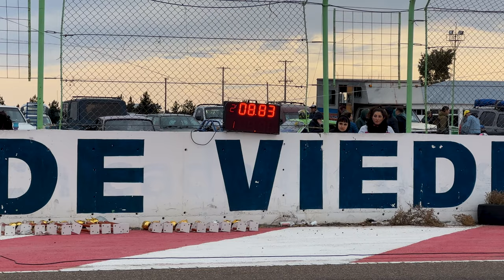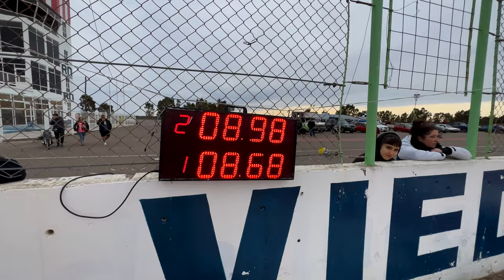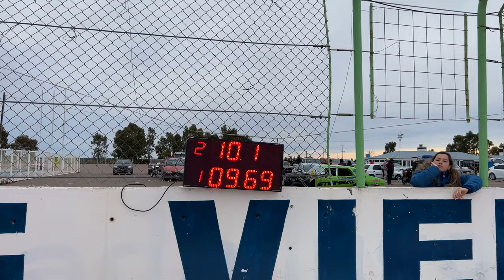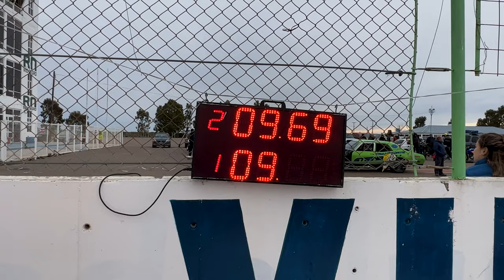Picadas DRAG RACING ROCA - VIEDMA - 14/08/2022.